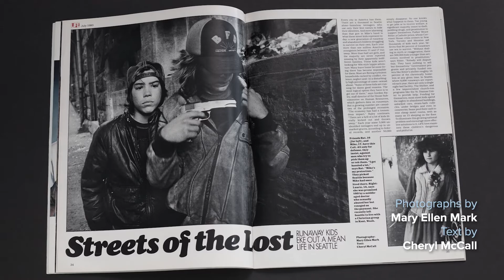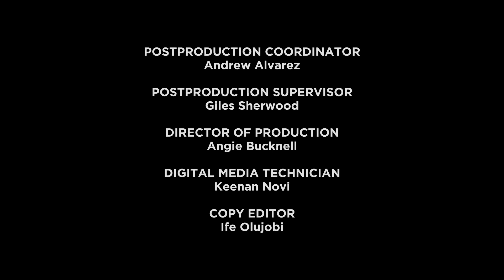Martin Bell on STREETWISE and TINY - Criterion Channel Interview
This interview with director Martin Bell was recorded in 2020.

Watch the Academy Award–nominated documentary landmark STREETWISE and the long awaited follow-up documentary TINY: THE LIFE OF ERIN BLACKWELL now on the Criterion Channel